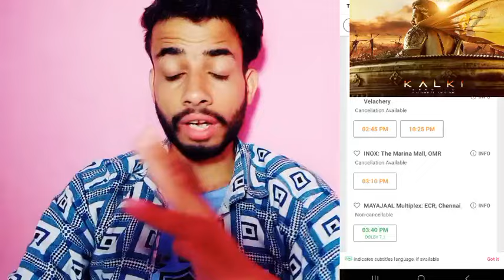Kalki2898ad day 31 Collection |Kalki Collection |kalki total collection|kalki 2898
HOT TOPICS ÷

kalki  day advance booking
kalki day 31 advance booking
Kalki2898 Saturday advance booking report

Search ÷

kalki
box office collection
kalki 2898 advance booking
kalki 2898 day 31 box office collection
kalki 2898 movie advance booking
kalki 2898 movie review
kalki 2898 total collection
kalki 2898 update
kalki collection
kalki 2898 update
kalki collection
kalki day  collection
kalki movie collection
kalki movie 31 day collections
kalki review

de

and research.